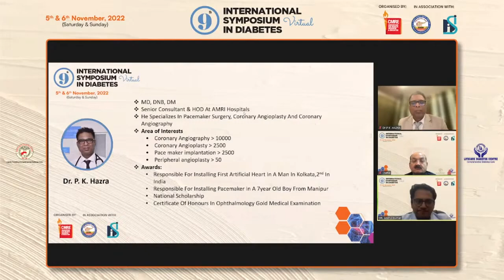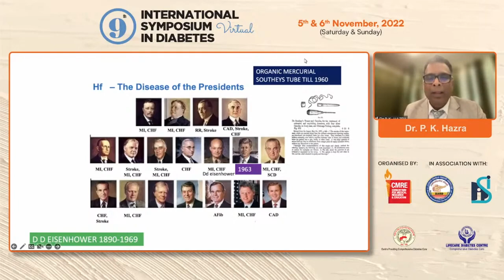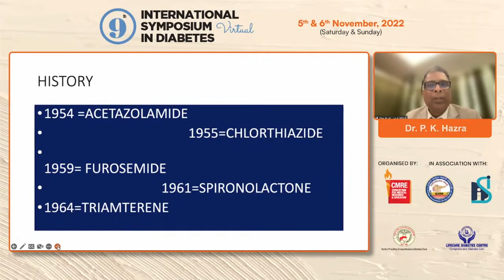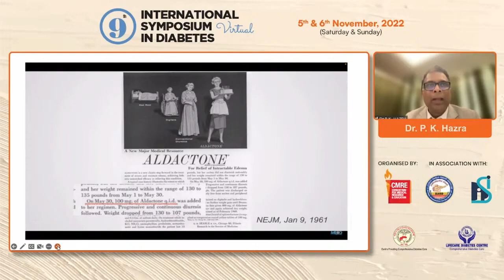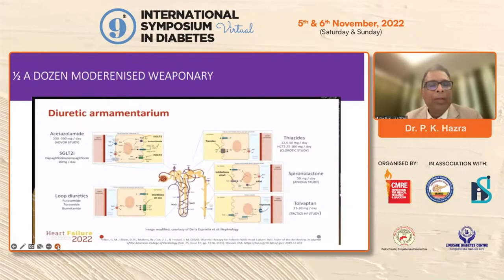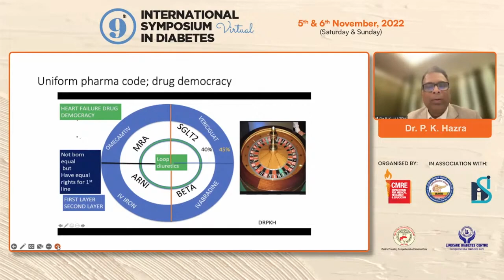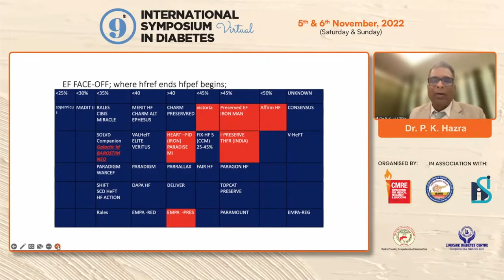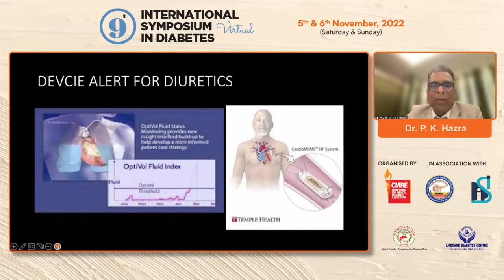Dr P K Hazra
Getting best out of GDMT
in HFrEF patients